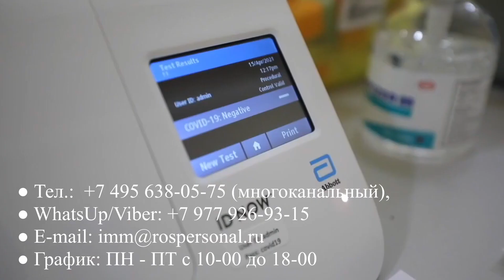How to fly to Australia and find job there today visa news rospersonal Mikhaylov Evgeny Matveevich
How to fly to Australia and find job there today visa news rospersonal Mikhaylov Evgeny Matveevich, Росперсонал отзывы, росперсонал иммиграция, работа в Канаде, Михайлов Евгений Матвеевич, Евгений Матвеевич Михайлов